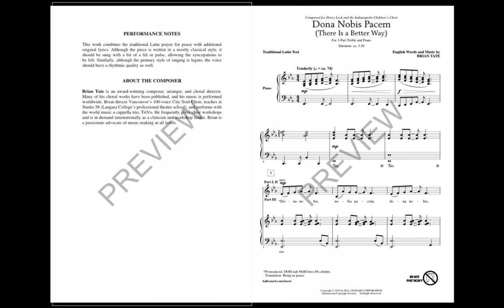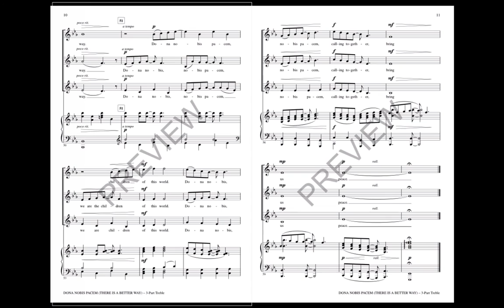Dona Nobis Pacem (There Is A Better Way) (3-Part Treble Choir) - by Brian Tate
The simple Latin prayer expanded with additional English lyrics unfolds naturally in an open, spiritual way. This accessible work makes a wonderful benediction for a concert or service and while written for 3-Part treble voices, can easily be adapted to all types of choirs.